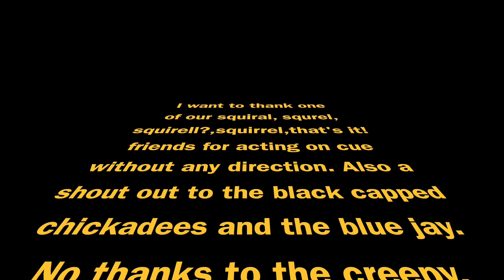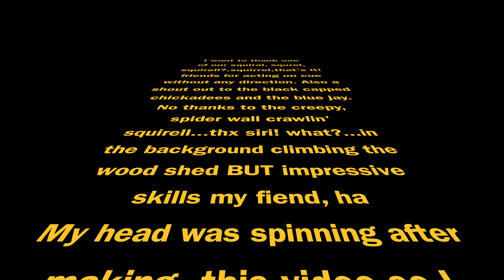Epic Squirrel Jump & Feeder Frenzy